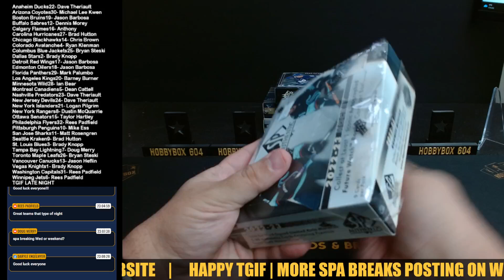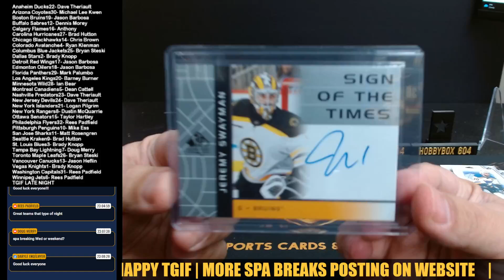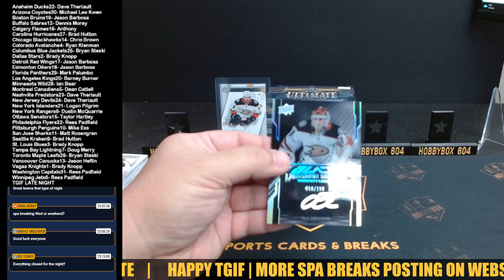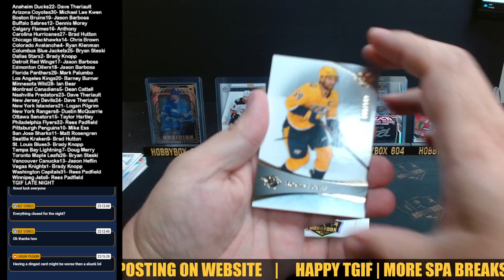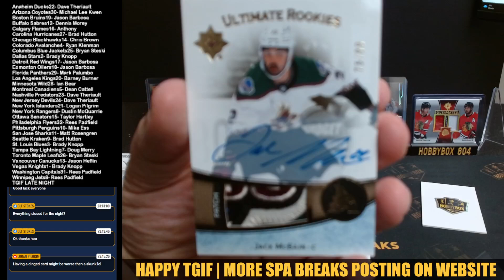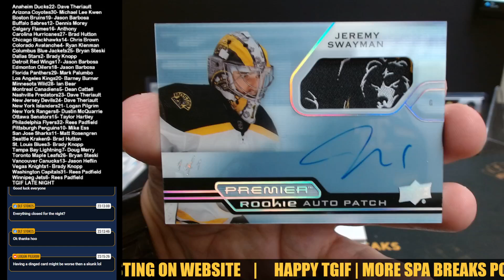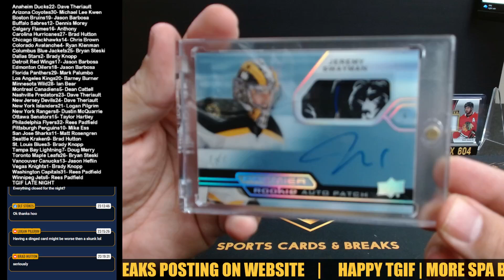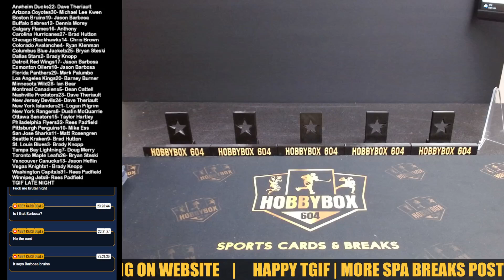TGIF NHL LATE NIGHT SPECIAL w/ 21-22 PREMIER ** HUGE 1/1 RPA **